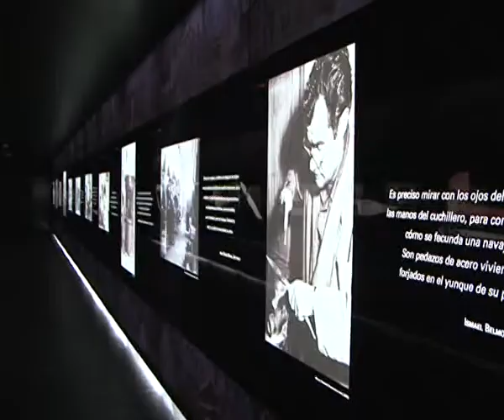Día internacional de los museos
Una celebración que Albacete celebra con jornadas de puertas abiertas.